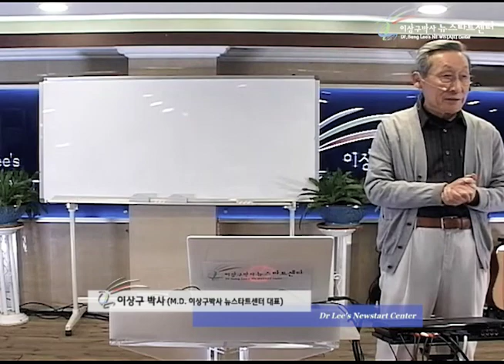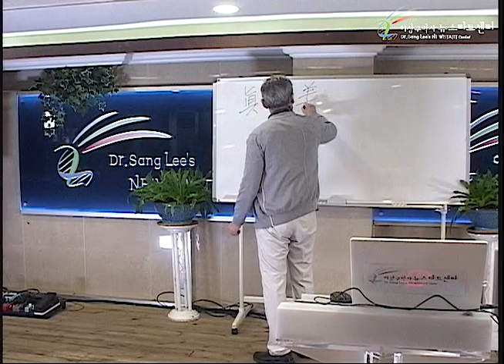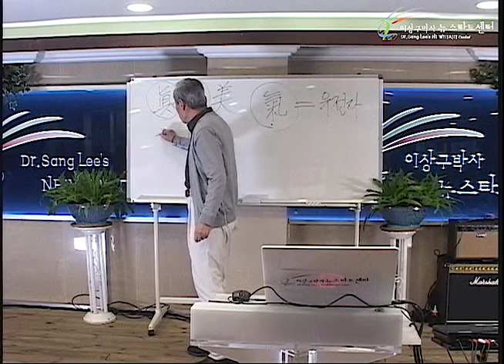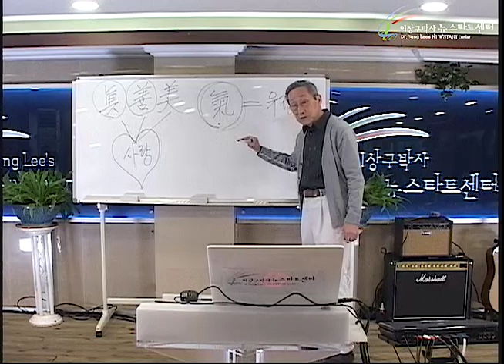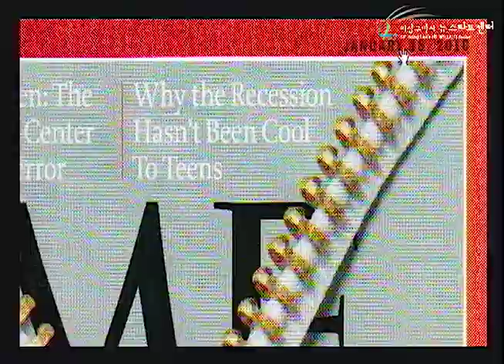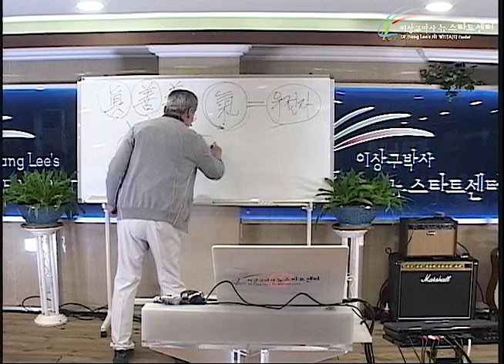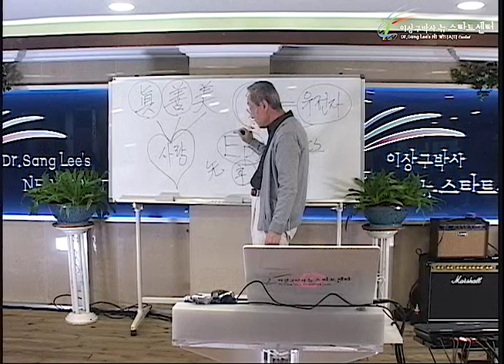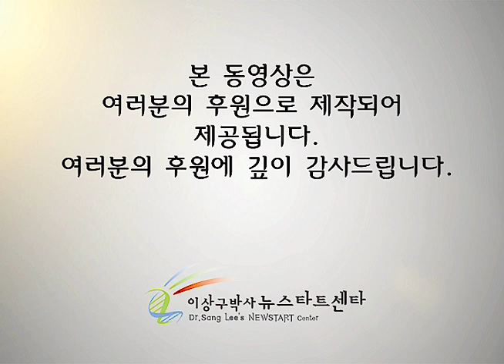R248 02 생기의 본질